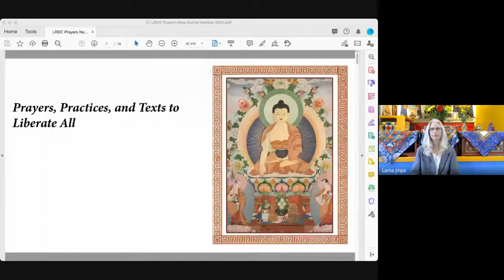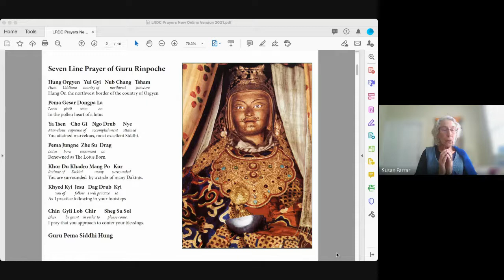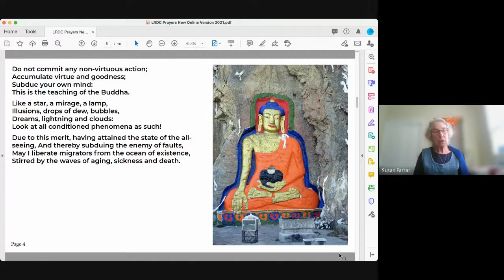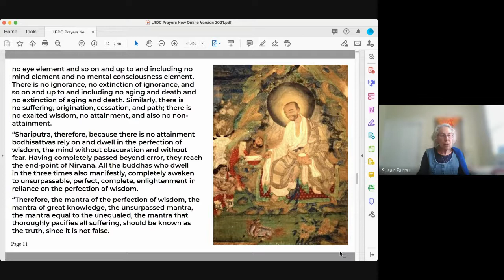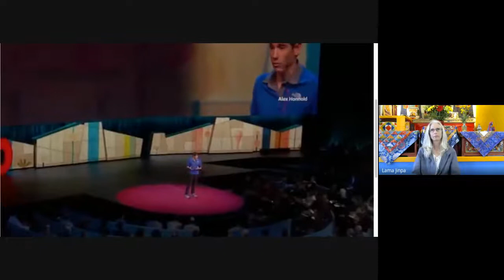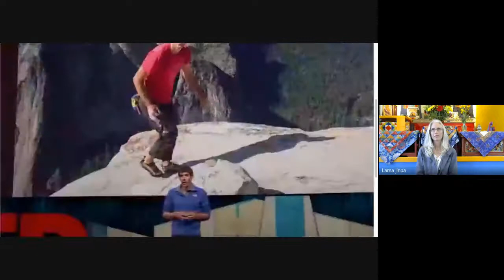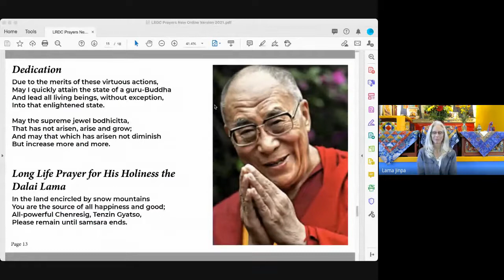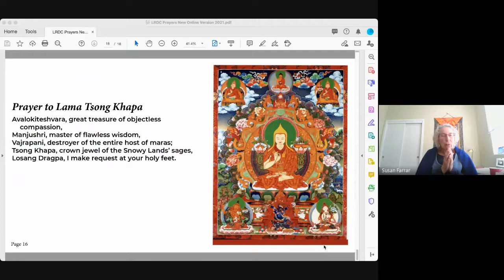Lion's Roar Sunday Service - March 28, 2021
This week sangha member, Ellen Wolfe, talks about Vision and Visioning. Ellen will discuss visioning from secular, Sutrayana and Tantric perspectives. The discussion will touch on why visualization is beneficial from scientific and Buddhist views, what it is we visualize in different stages of the path, and what it takes us to effectively practice with visualization even in the midst of our busy, ordinary, lives.